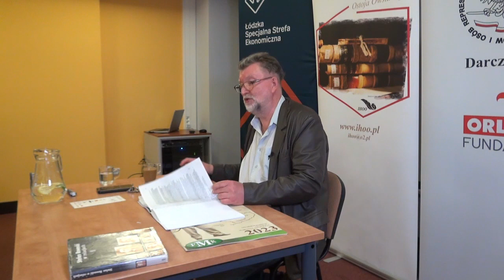Mirosław Lewandowski, Koncepcja Międzymorza w programie KPN i w tekstach Leszka Moczulskiego (cz. 3)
Autor prezentuje stanowisko Leszka Moczulskiego oraz Konfederacji Polski Niepodległej w kwestii Międzymorza (obejmującego cała strefę ABC) na przełomie lat 80. i 90. ub. wieku. Moczulski i KPN postulowali integrację całego tego obszaru, podkreślali wiodącą rolę Polski jako lidera regionu i wskazywali korzyści, jakie ta integracja zapewniała wszystkim państwom Międzymorza w postaci zachowania podmiotowości i zagwarantowania bezpieczeństwa.
Na koniec autor przedstawia własne wysiłki, które podjął w skali mikro w latach 2022 i 2023, w celu pomocy Ukrainie i stworzenia warunków dla pojednania polsko-ukraińskiego.